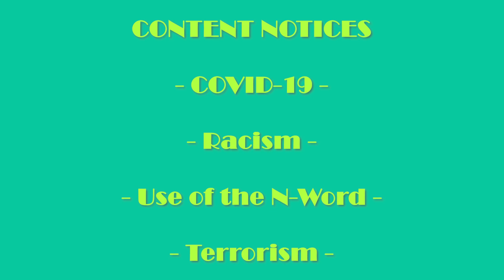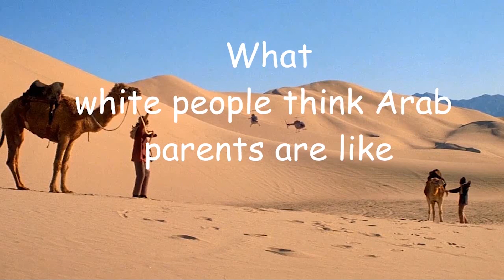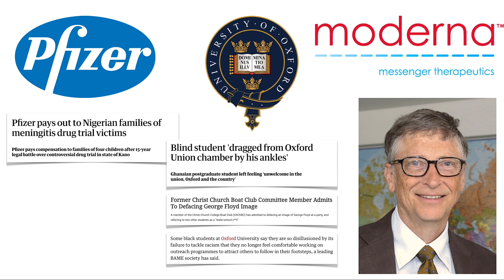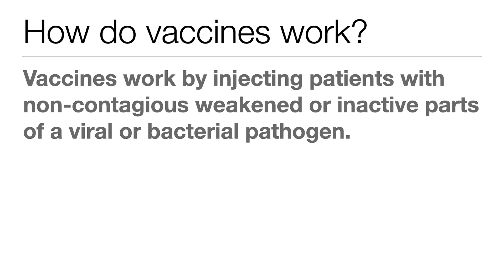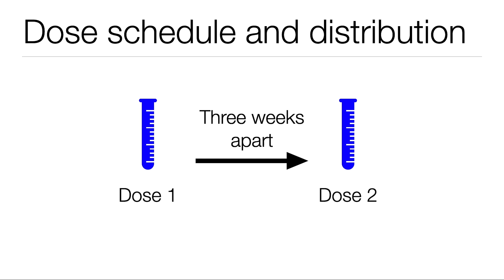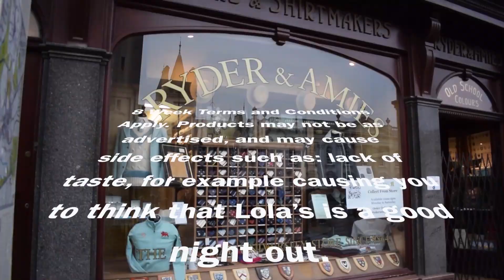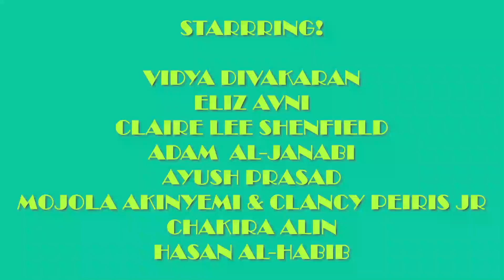Footlights BME Smoker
Featuring a lineup of all-BME comedians, Footlights bring you the funniest songs, sketches, monologues and stand-up in an hour of non-stop, back-to-back fun-filled hilarity